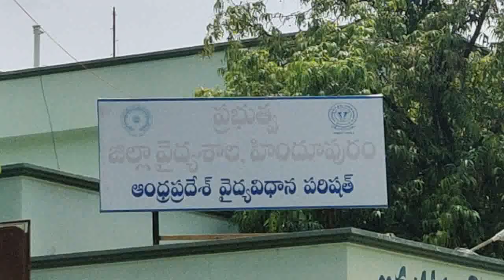Gandham Chandrudu - Collecto covid-19 hospital works inspection by district collector. On11-05-2020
District Collector, Hindupur MP & JC visited the  Govt.Hospital, Hindupur along with Assistant Collector, Sub Collector on 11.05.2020 Posted by DEIE ATP- I&PR. On 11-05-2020.